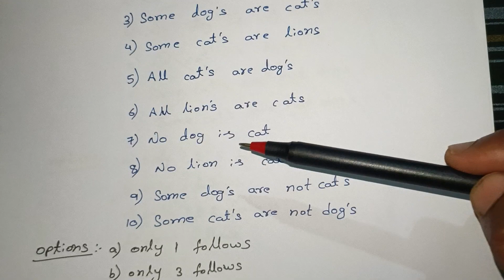Syllogism 100 - 50 Method Telugu | Syllogism Best Short Tricks | Reasoning Syllogism in Telugu | SSC